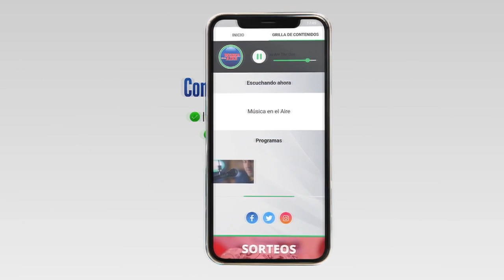Este lunes 25 de abril, Nueva Helvecia cumplirá 160 años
El Municipio de la Ciudad promovió diversas actividades culturales y deportivas que realizaron de forma coordinada instituciones y organizaciones del medio. Todas esas actividades confluyeron en un desfile que contó con la presencia del Presidente de la República Luis Lacalle Pou.

Más de 1000 personas desfilaron este domingo ante la atenta mirada del Presidente de la República Luis Lacalle Pou, el Secretario de Presidencia Álvaro Delgado, Senadores, Diputados y el Intendente de Colonia Carlos Moreira entre otras autoridades.

Decenas de Instituciones y Organizaciones Sociales dieron color y alegría a la Ciudad de Nueva Helvecia en la previa a sus 160 años. La calle Luis Alberto de Herrera se pobló de cultura, deporte, historia, trabajo, tradición y diversidad. En diferentes ámbitos, varias generaciones de familias trabajan en mantener vivo ese legado de inmigrantes que caracteriza y enriquece al Departamento de Colonia y al Uruguay.